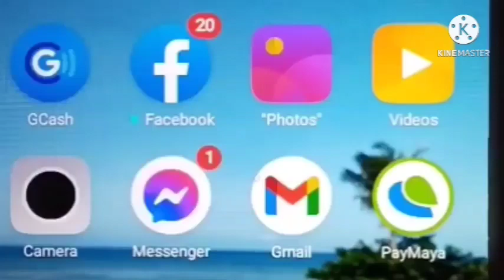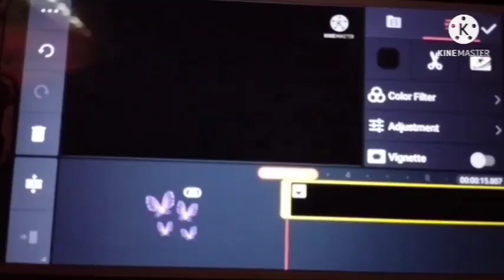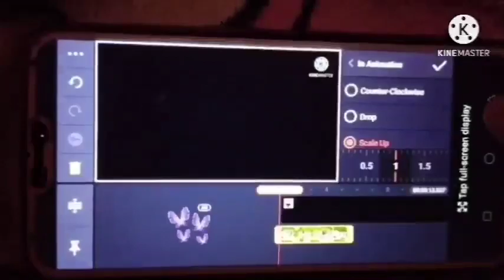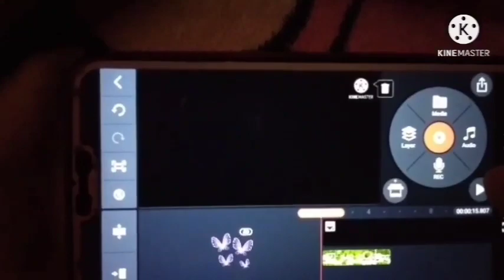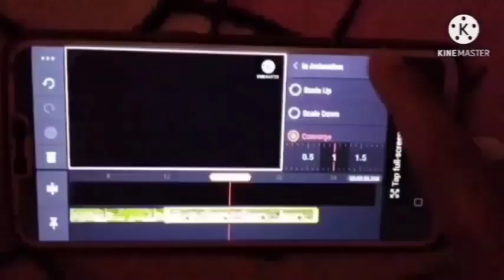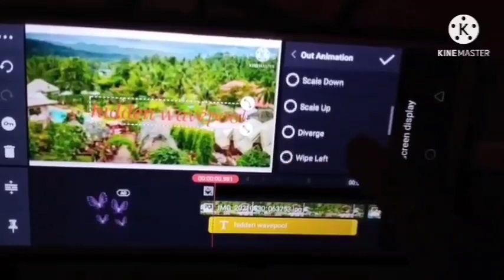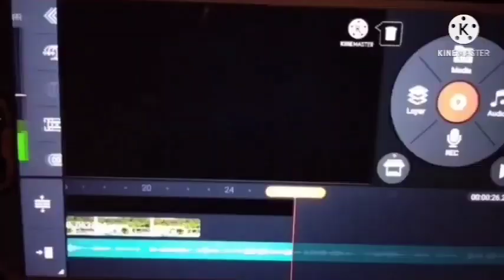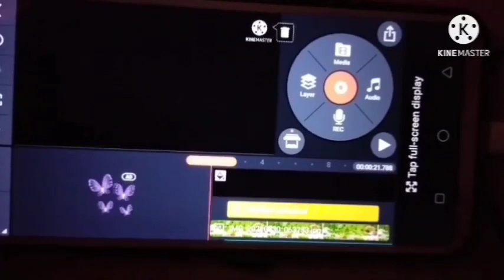paano mag edit using Kinemaster @Hannah Ronicas vlog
How to edit using Kinemaster
easy lang gamitin @hannah Ronicas vlog